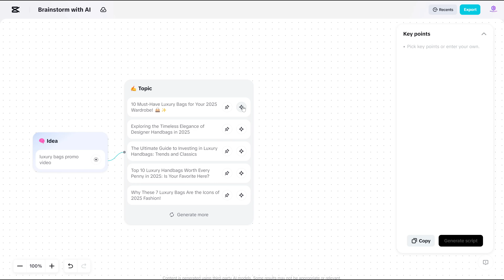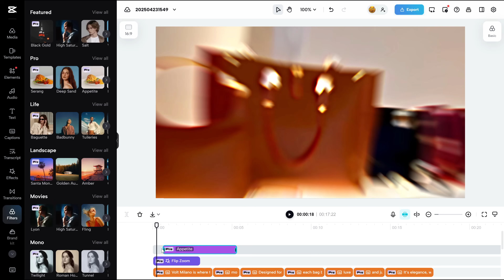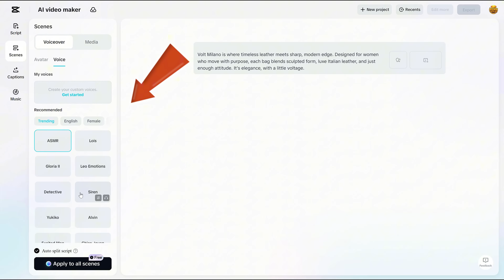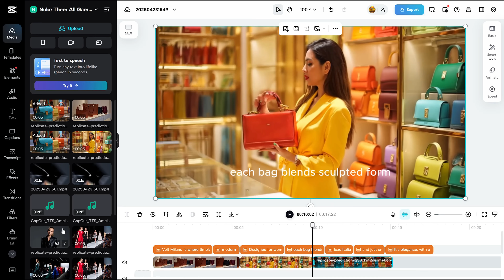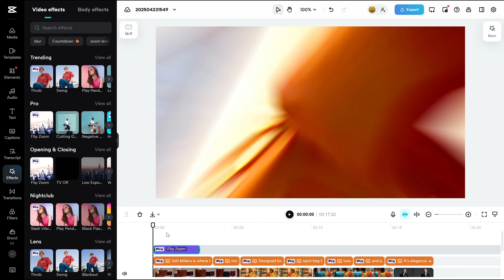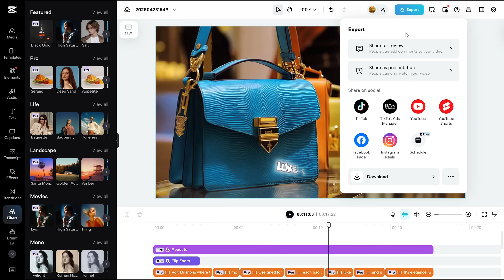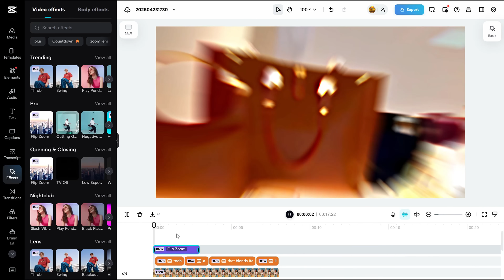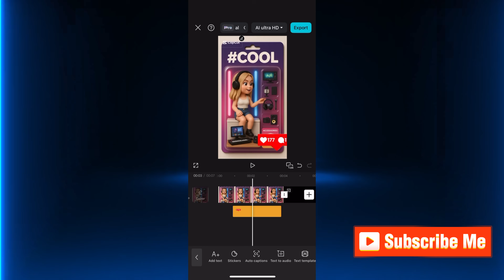CapCut AI Video Maker: Create Professional Videos in Minutes!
CapCut’s new AI Video Maker is here to revolutionize how we create content! Whether you're launching a product, running ads, or creating social media content, CapCut’s one-click video creation tool makes it faster and easier than ever. From generating scripts to adding avatars and instant video editing, CapCut gives you all the tools to produce high-quality content in no time.

🔹 AI Video Maker – Generate professional videos with just a few clicks
🔹 Customizable Avatars – Add digital avatars to your content, including your own personalized avatar
🔹 Instant AI Video Creation – Create 1-minute videos in less than 3 minutes
🔹 Templates & Brainstorming – Access 30+ templates and get creative ideas from AI

Timeline
00:00 CapCut AI Video Maker intro
00:19 How to launch CapCut AI Video Maker
00:42 Main features of AI Video Maker
01:21 AI avatars generation
02:30 Brainstorm ideas with AI
03:38 Live demonstration of the CapCut AI Video Maker
08:07 Final result
11:01 Call to action
This content is Al-generated and not a real depiction of anyperson, place, or event.

Next-gen tech, Crypto, Play-to-Earn Games, NFTs, DEFI, Wallets, Tokens, blockchain, web3, Cryptocurrency, Artificial Intelligence, Web3.0, Crypto news, Decentralized finance, Crypto wallets, Tokenomics, Crypto trends, Metaverse, Crypto gaming,